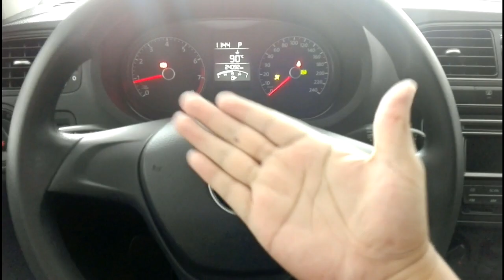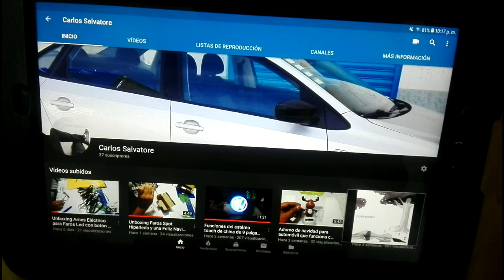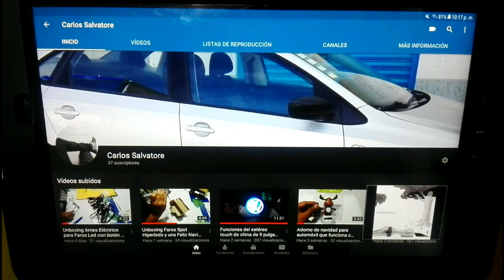Unboxing cámara de reversa para el vw vento 2015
Se muestra el contenido del paquete que se solicito desde china de la cámara de reversa que fue adquirida en el portal de aliexpress.com y tardo un mes y medio en llegar, la cual se instalara en uno de los focos led de la placa de circulación ya que cuenta con luz led para no afectar la luz de la placa de circulación y es una cámara económica pero se ve que funciona y se ve muy bien.